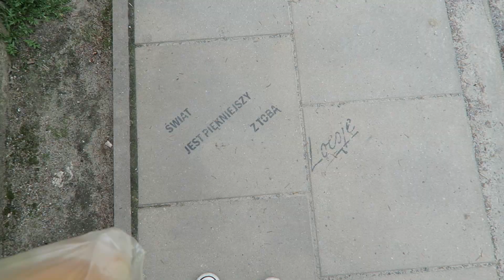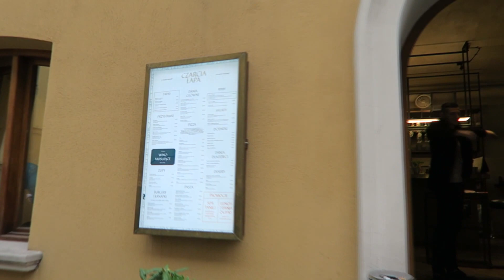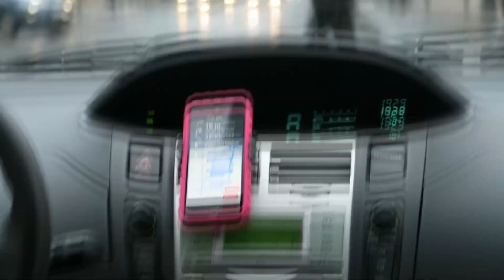VLOG | TRZY WARIATKI JADĄ DO KAZIMIERZA 🦄